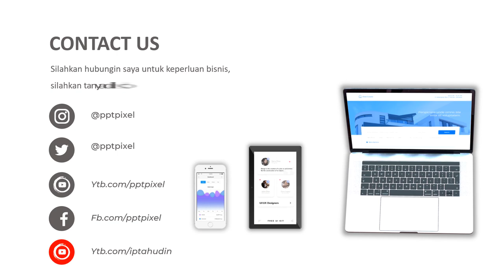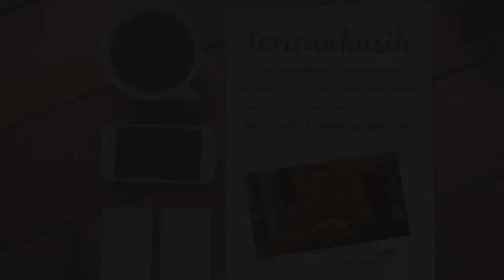Video Promosi, Fashion, Penjualan Online, pakayan wanita, outfit, digital marketing